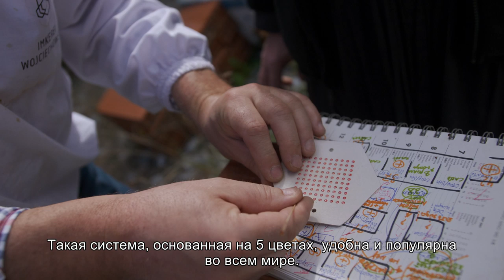Уроки пчеловодства на Афоне. „Миссия Пасека” – 2. Подсадка матки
Репортаж польских паломников получил золотую медаль за лучший фильм на Международном пчеловодческом конгрессе Апимондия 2019 в Монреале в категории «Пчеловодство и сельское хозяйство».